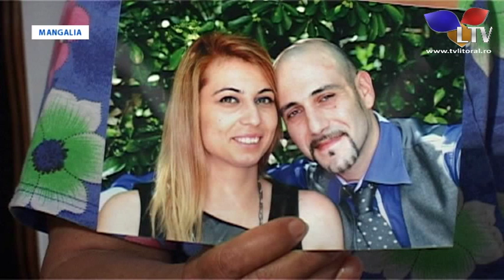Familii distruse de un sofer neatent - Litoral TV